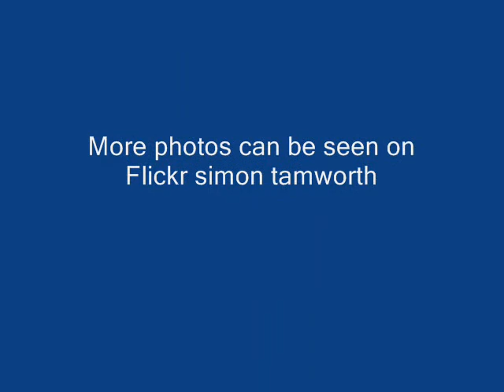'Dingle Fingle' on a uni-cycle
'Dingle Fingle' (London's 2010 Children entertainer of the year) at Clun Green Man Festival, a Springtime Pagan Festival that celebrates Beltane or May Day marking the begining of summer.